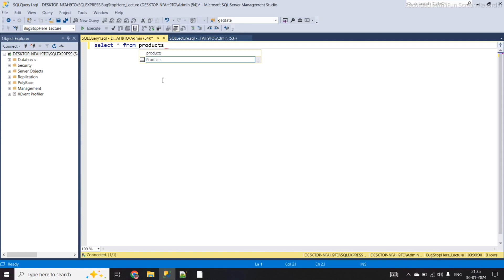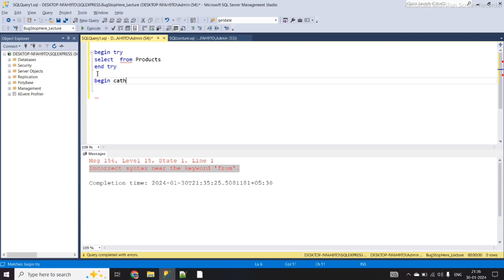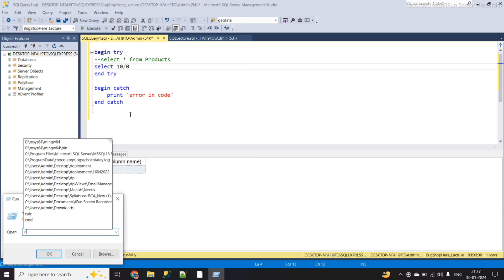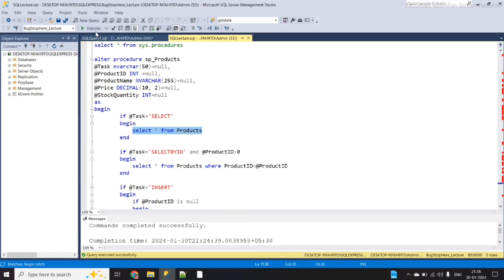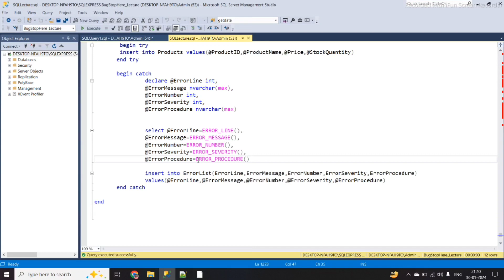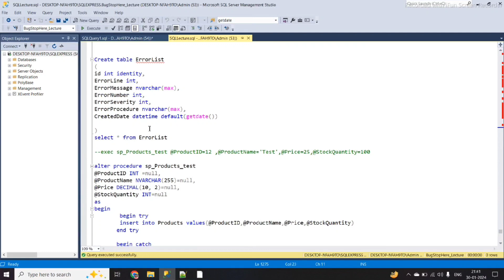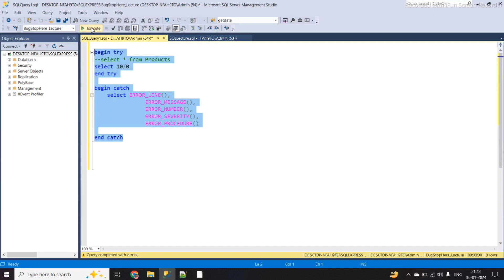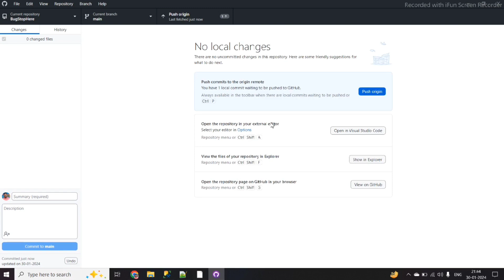🔄 SQL Day 20: Review and Doubt-Solving - Using Try-Catch in SQL with Simple Examples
In SQL Day 20, we delve into the powerful concept of error handling using the `TRY...CATCH` construct. Learn how to gracefully handle errors in your SQL code and gain a deeper understanding of the `TRY`, `CATCH`, and associated error-related functions. We'll walk through a simple example to demonstrate how to use `TRY...CATCH` effectively, providing a solid foundation for robust error management in your SQL scripts.

**Keywords Tags:**